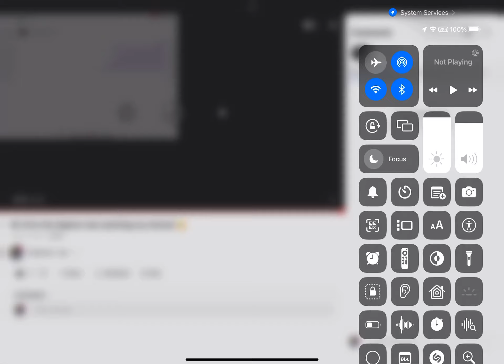25 subs until 200